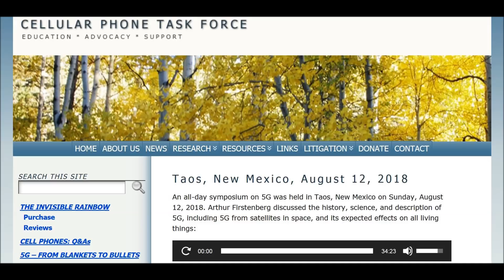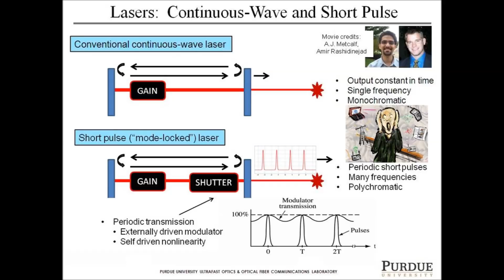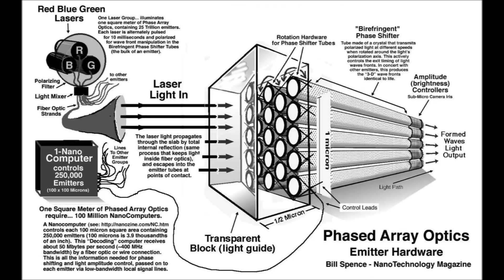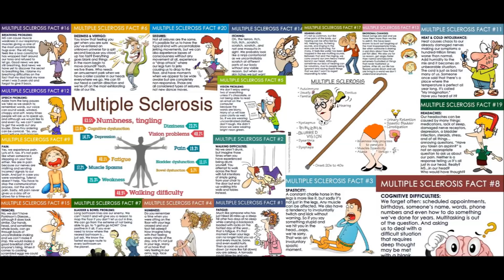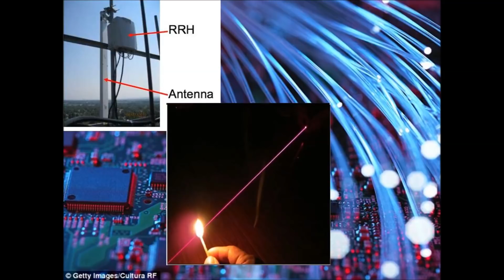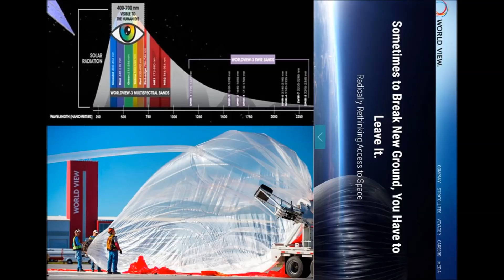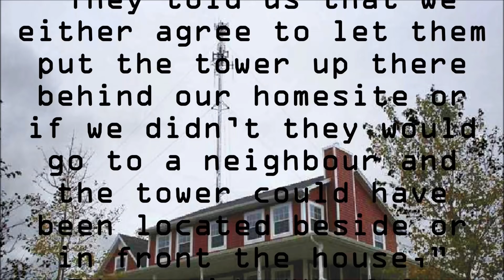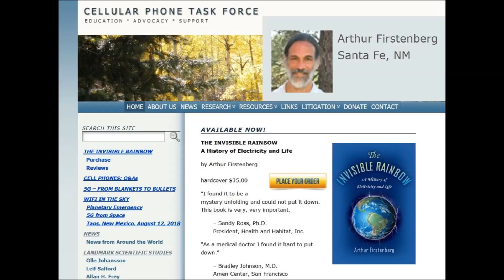how cellphone contracts spread EMF illnesses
This perpetual legacy (LIMITED Funds) disburses from the mortal foe of the seven oriental churches.

The history, science, and description of 5G, including 5G from satellites in space, and its expected effects on all living things, Arthur Firstenberg presentation on 12 August 2018.